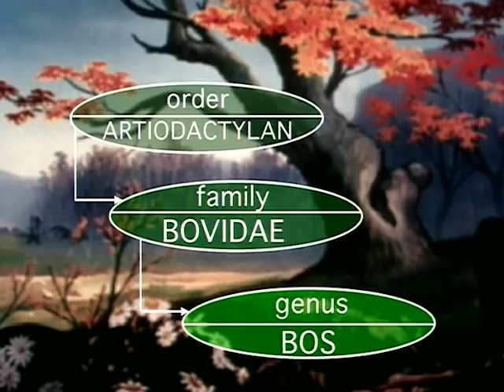THE BULL - The Great Book of Nature - EN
A bull, a dog and a cat live together in peace and harmony, helping each other whenever necessary. One day, a small bird gives the bull a magic bell that, when rung once a day, makes huge amounts of food fall from the sky. To begin with, the bull shares the food with his friends, but, as time goes by, it decides to keep it all for itself. Unfortunately, the magic bell catches the attention of the wolf and the fox who decide to steal it for themselves. Helped by a rat, the two thieves kidnap the bull, which realizes too late that it was a mistake to alienate his friends. Meanwhile, the cat and the dog set out to find the bull, and manage to come to the rescue before it’s too late. The bull admits that life without friends is sad and empty.